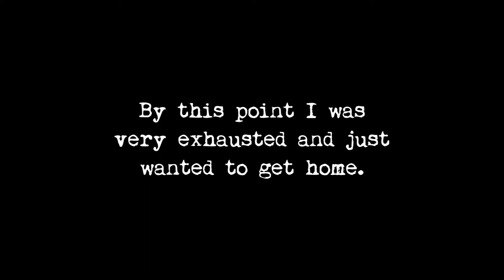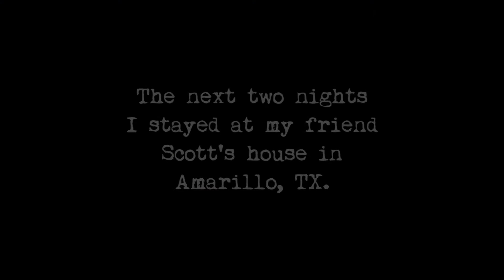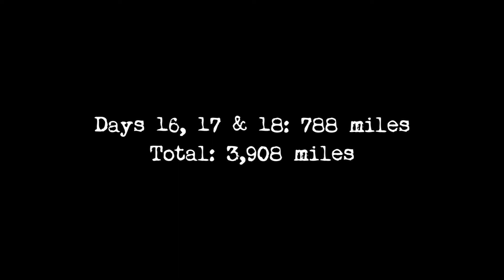Travel Vlog 2011 - Days 16 - 18 (Colorado Springs, CO to home)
Travel Vlog 2011, days 16 - 18. This is the last video for this trip.  I woke up in Colorado Springs, CO and drove to Amarillo, TX.  I stayed in Amarillo for a couple of nights and then drove to Dallas.